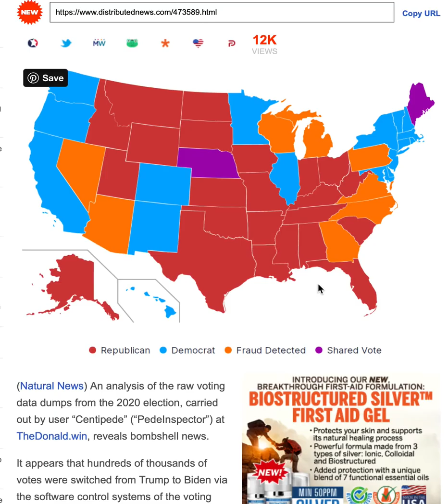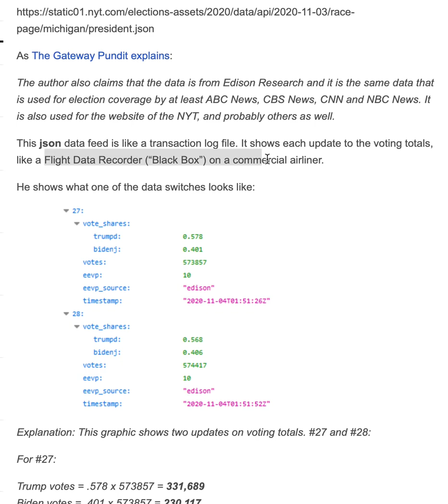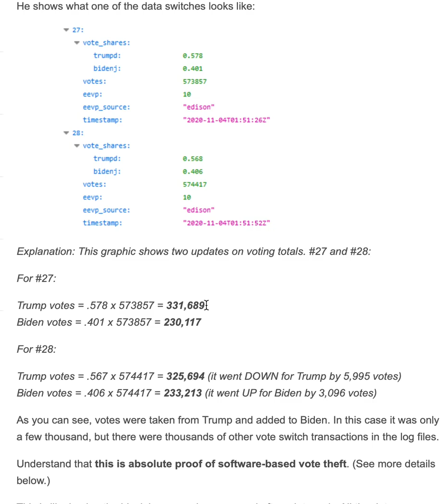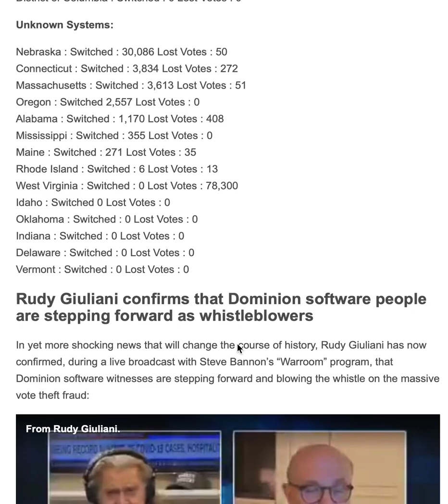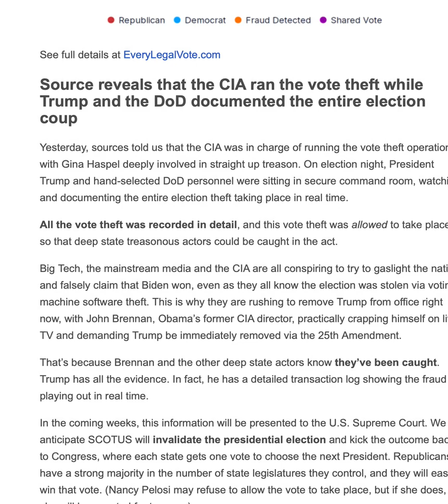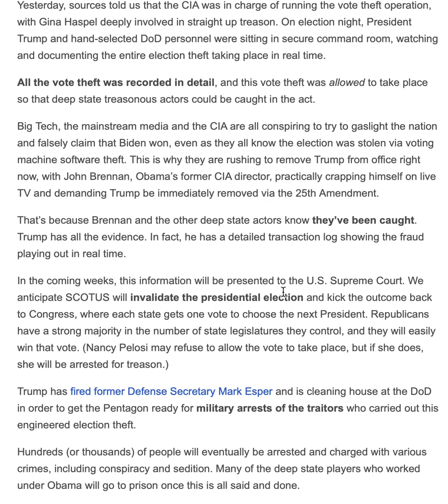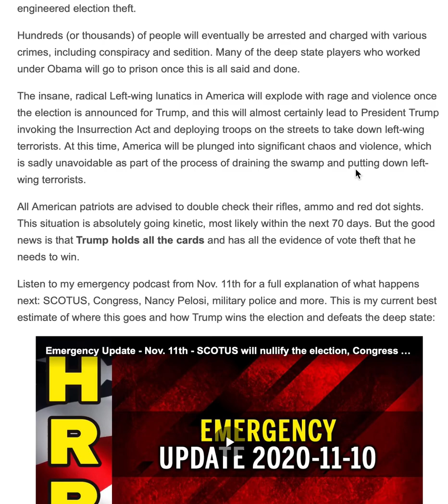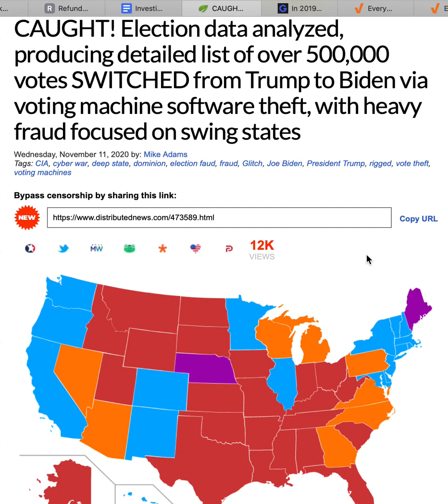NYT ABC, CBS, CNN, NBC live data feed json analysis for dummies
2. Paste the above link into your browser
3. On the left pane will be "NYT Audit Trail of Election Fraud"
4. Click Copy &gt; (this will create a tree structure easier to navigate)
5. In the right hand pane search enter 0.578
6. The first entry it should find is at time series entry 28
7. Scroll through rest of time series
PS: This is just proof of end result tampering... not the "how" or "by whom"